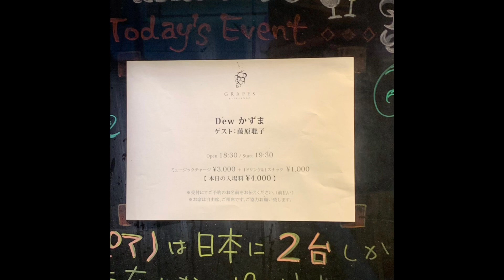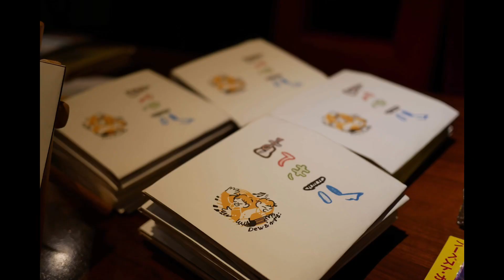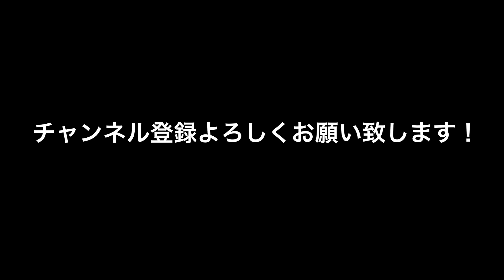【Official】Dewかずま《つづく》〜にねんめのこと〜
Dewかずま の結成2周年記念ライブ〜にねんめのこと〜のライブ映像に乗せて
Dewかずま 2年間で色々なところでやらせて頂いたライブなどの写真をスライドショーにしました。

結成2年目の最後に作ったDewかずま唯一のバラード曲「つづく」からお送りします。

顔以前に髪型がいつも違くて面白いので、それにも注目してご覧下さい♪